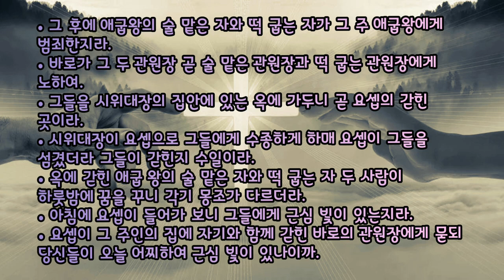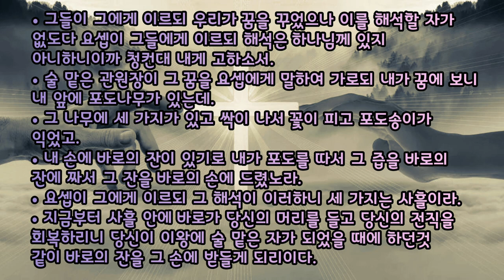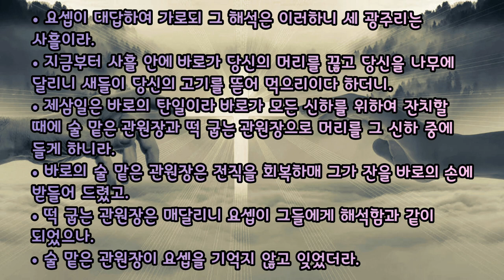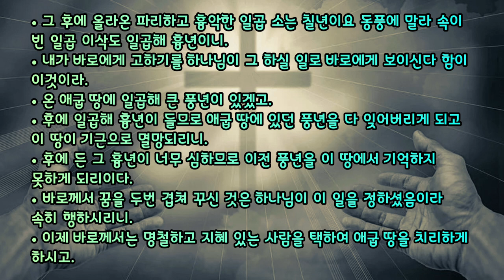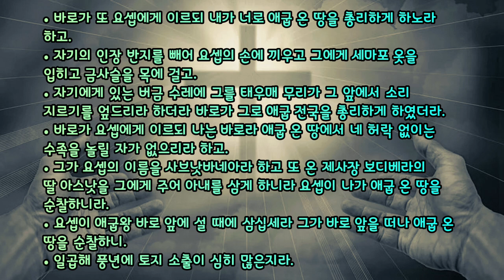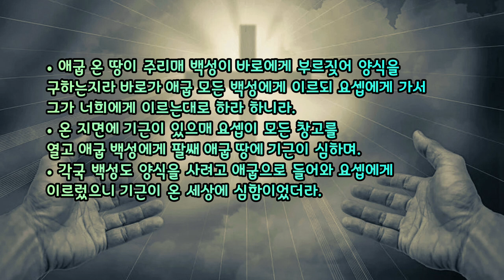🎧오디오 성경 듣기 Audio Bible [창세기 40-41장]